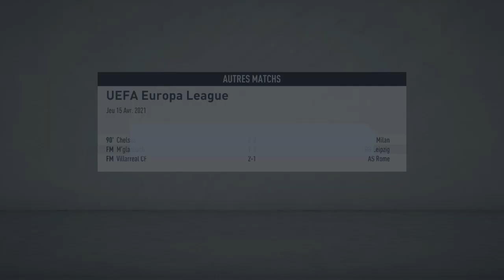Herta Berlin 11*